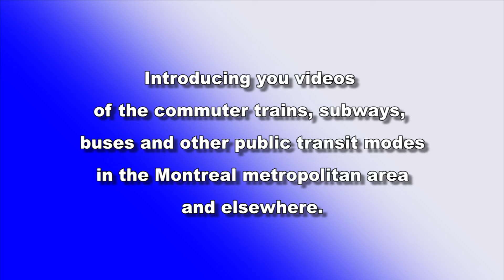AMTFan1 New Youtube Introduction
Introducing you videos of the commuter trains, subways, buses and other public transit modes in the Montreal metropolitan area and elsewhere.

Une chaîne qui vous présente des vidéos des trains de banlieue, des systèmes de métro, de bus ainsi que d'autres modes de transport en commun dans la région métropolitaine de Montréal et ailleurs.